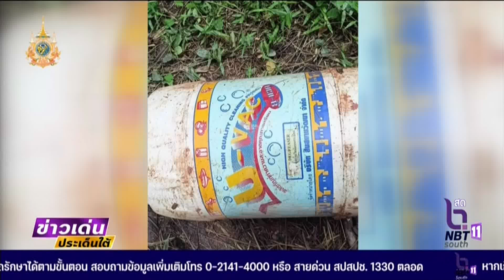พบหลุมต้องสงสัย คาดเตรียมก่อเหตุวางระเบิด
ข่าวเด่นประเด็นใต้ ประจำวันอังคาร ที่ 30 กรกฎาคม 2567 - พบหลุมต้องสงสัย คาดเตรียมก่อเหตุวางระเบิด